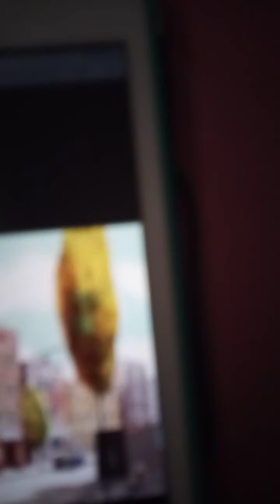Mickey mouse gasp !💘💗💗💗💖💖💖💖💖💖💖💖💖💖💖💖💖💖💖💖